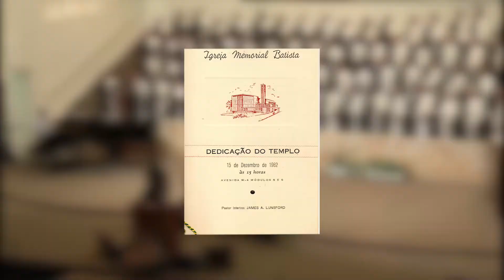Vídeo Comemorativo 50 anos do Coro Mensageiros da Paz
Igreja Memorial Batista
Studio X Produções
Edição: João Pelles Junior